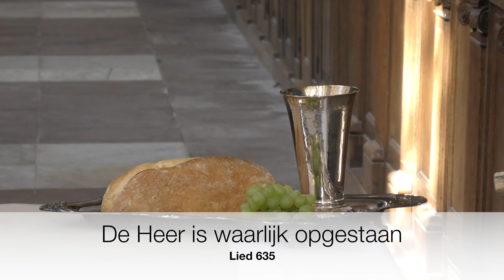Protestantse Gemeenten Slochteren en De Woldkerken. Paasviering 2020